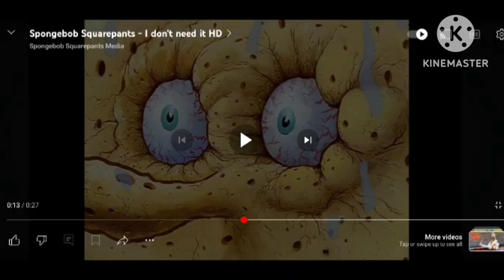me now:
I always wanting a happy monster band plush sadly it cost alot of money on eBay